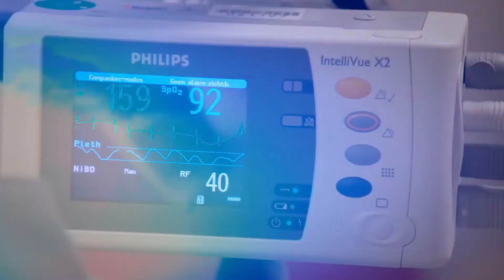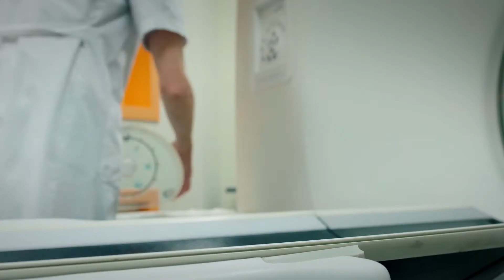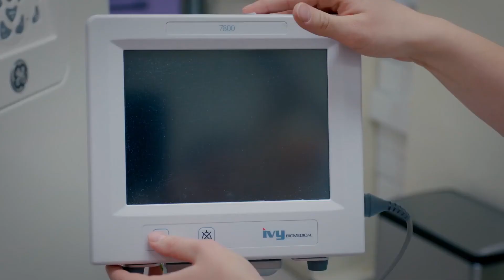FMUSP Oficial - Física Médica RADIOTERAPIA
Conheça a importância do trabalho do especialista em Física Médica com atuação em RADIOTERAPIA.

Vídeo realizado pela Associação Holandesa de Física Médica licenciado pelo Instituto de Física USP para divulgação da carreira e do curso de Física Médica.
*Video produced by the Nederlandse Vereniging voor Klinische Fysica (NVKF) licensed by the Institute of Physics of the University of Sao Paulo to promote the career and course of Medical Physics.

► Agradecimentos especiais à equipe da NVKF pelo apoio e autorização de uso do material.
► Special thanks to the NVKF Team for the support and for authorizing the use of the material.